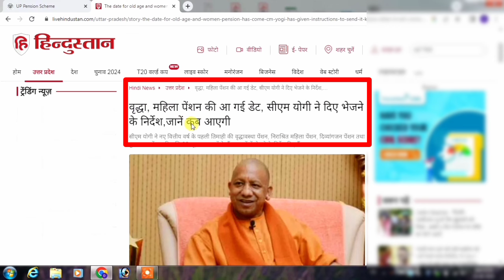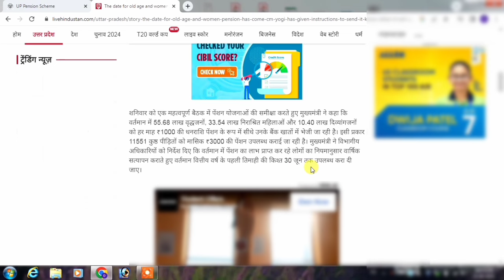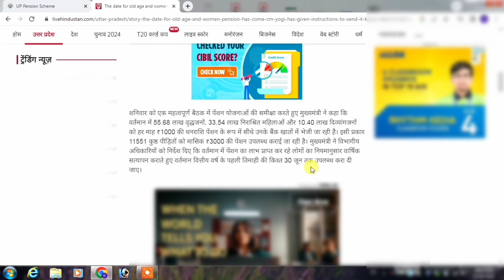अप्रैल मई जून पेंशन आने की डेट जारी योगी ने दिए निर्देश | up pension news today | pension kab aaegi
cover topic-
up pension kab aaegi
up pension ka paisa kab aaegi
up pension ka paisa kab aayega
vridha pension ka paisa kab aayegi
vridha pension kab aayegi
vridha pension kab tak aaegi
vidhwa pension kab aayegi
vidhwa pension ka paisa kab aaegi
vidhwa pension new update
old age pension kab aaegi
viklang pension kab aaegi
viklang pension ka paisa kab aayega